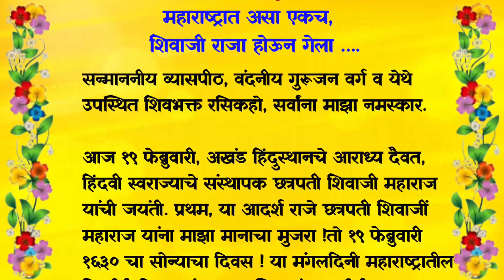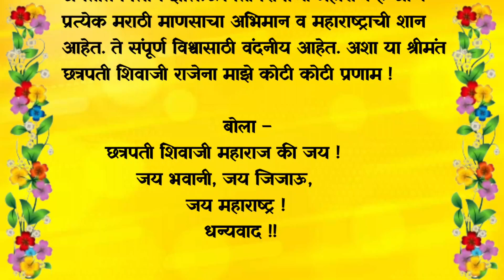Chhatrapati shivaji maharaj bhashan marathi/छत्रपती शिवाजी महाराज भाषण मराठी/shivjayanti bhashan